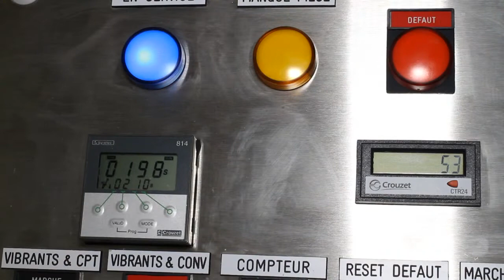Distribution de bouchons silicone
Bol vibrant, rail vibrant, automatisme